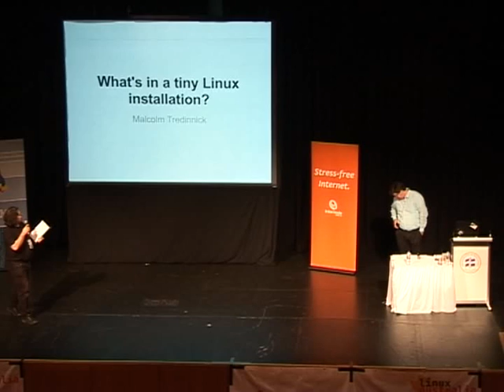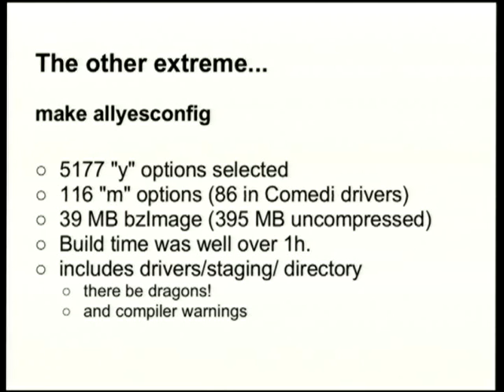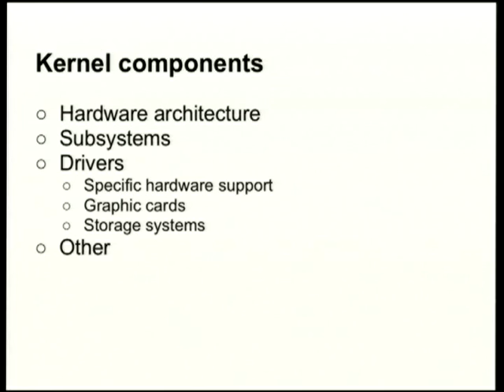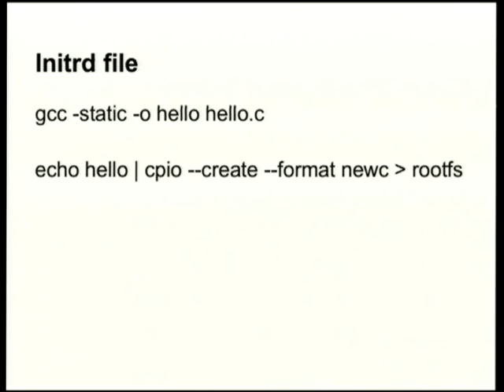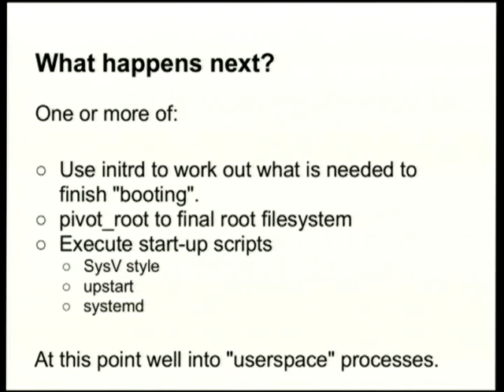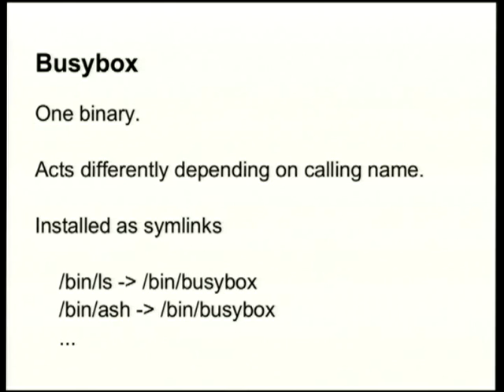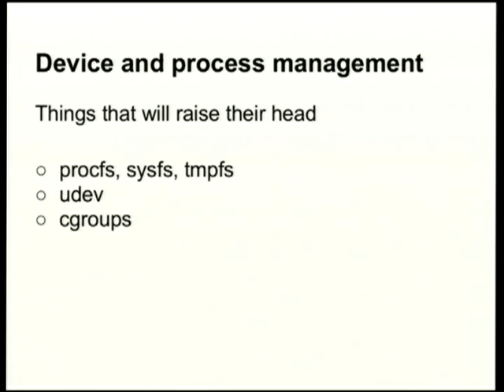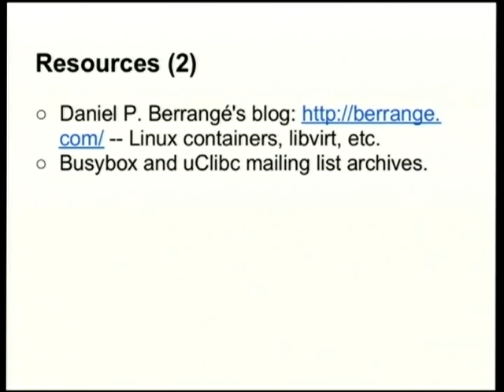[Linux.conf.au 2012] What is in a tiny Linux installation